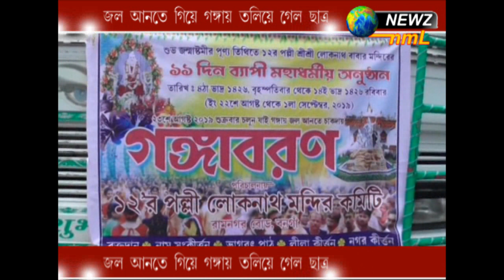জল আনতে গিয়ে গঙ্গায় তলিয়ে গেল ছাত্র